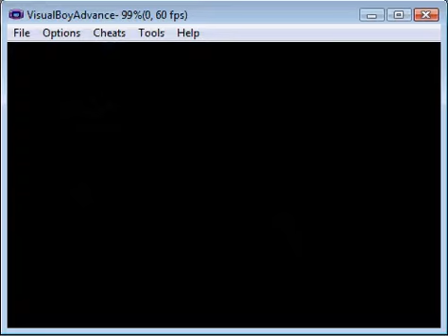Pokemon Ruby Destiny - Part 34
This game was made by destinedjagold, and can be found

In this video I actually have that fight, pick up some dead weight, and have to rush. Enjoy!